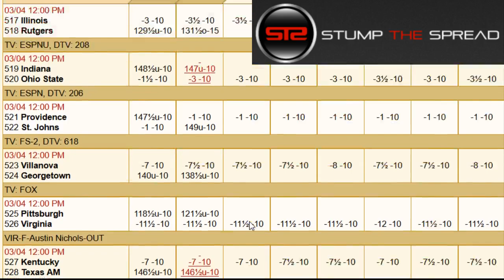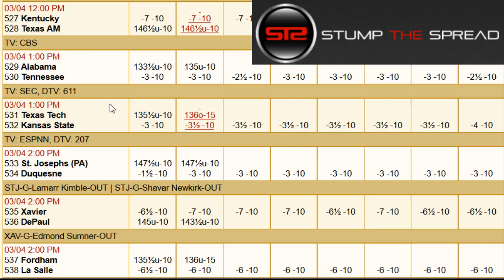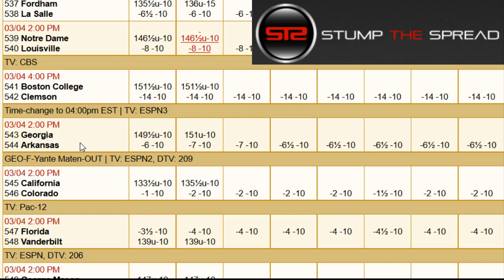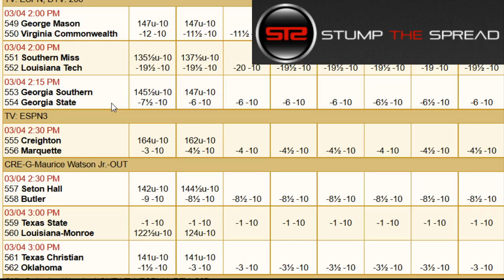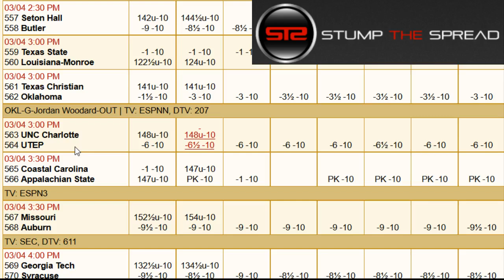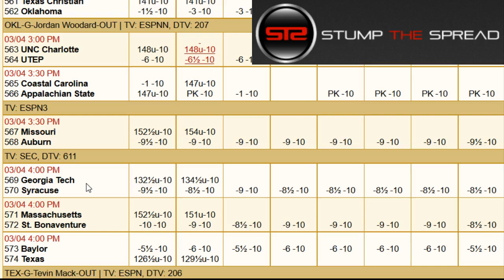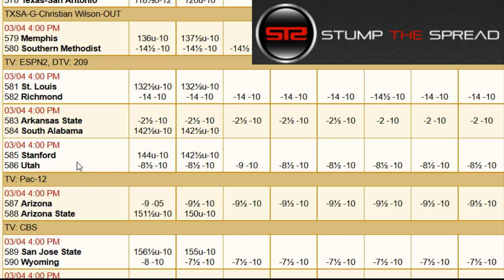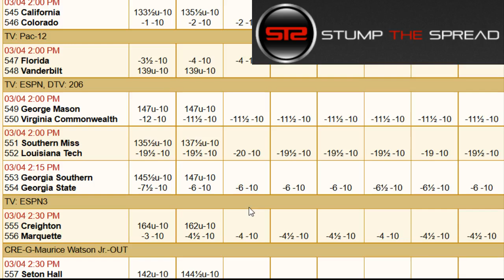March 4, 2017 - NCAA College Basketball Picks Today - Picks Against The Spread ATS - 3/4/17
March 4th 2017 (3/4/17) Saturday - For free and premium picks and parlays, predictions, bets ats in men's college basketball CBB (NCAA Basketball), NCAAF, NFL, NHL, and NBA please check out

We're covering the best cbb, ncaab, ncaa basketball, college basketball, picks today for Saturday March 4, 2017 - 3/4/2017 ats - against the spread predictions.

In this video I talk about what I generally feel might be some of the better value picks and plays in college basketball right when I'm done writing the matchup articles for the day. In these videos I discuss some of the better value bets right after I finish writing my 5-20 daily NCAAB matchup articles. In this video I touch on the following games:

Notre Dame vs. Louisville
Georgia vs. Arkansas
Georgia Southern vs. Georgia State
Charlotte vs. UTEP
Georgia Tech vs. Syracuse
Stanford vs. Utah
Boise State vs. Air Force